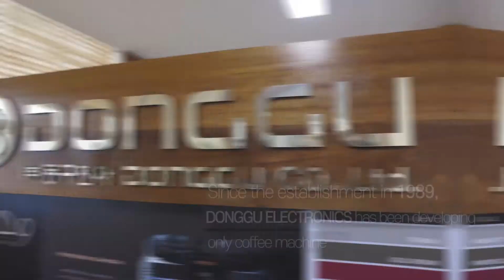DONGGU COMPANY INTRODUCTION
Since 1989

30 years BRAND HERITAGE of DONGGU
Belief in production the best coffee machine